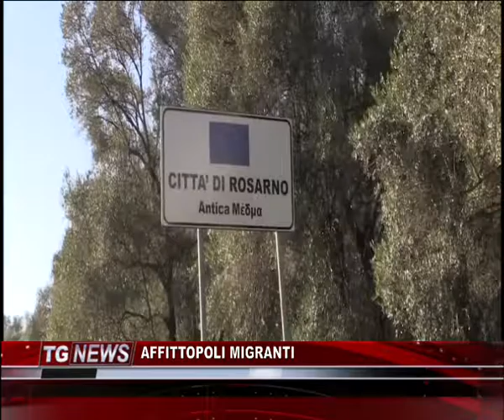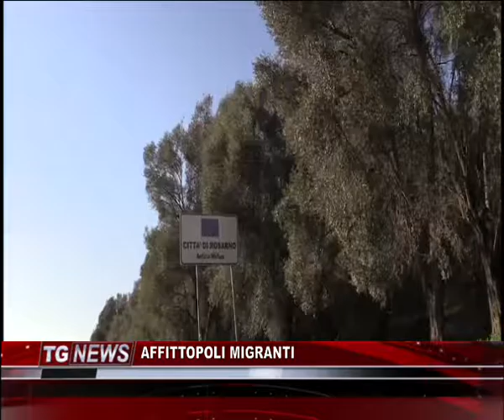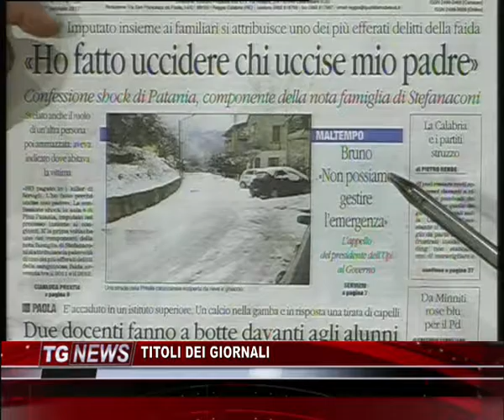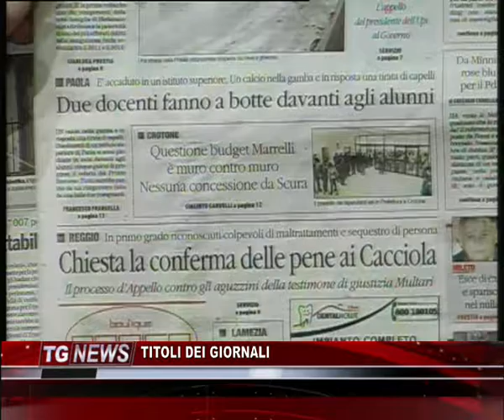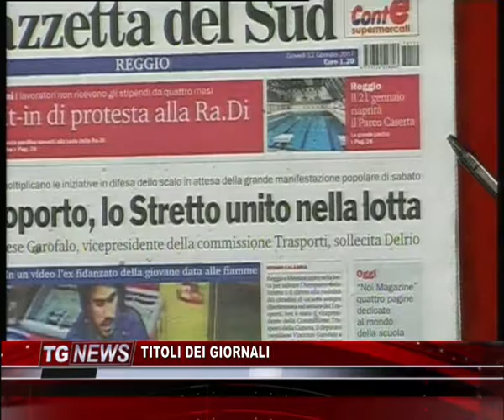TG NEWS DEL 12 GENNAIO 2017 - IL VIDEO (2)